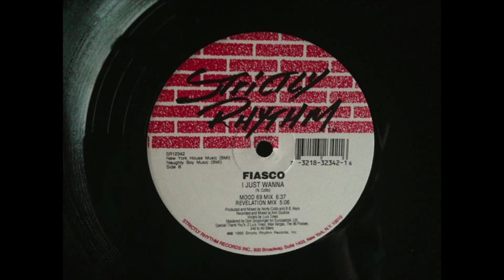Fiasco - I Just Wanna (Revelation Mix)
I Just Wanna (Revelation Mix) off Strictly Rhythm ‎-- SRI 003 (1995)